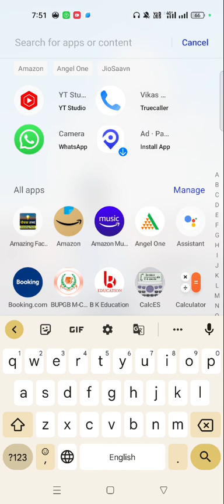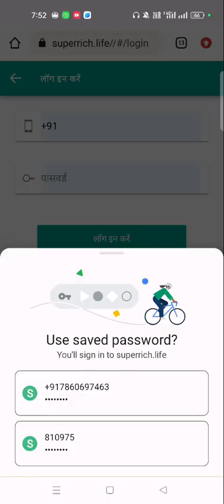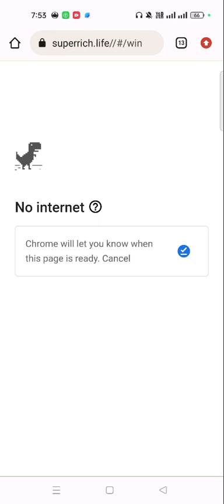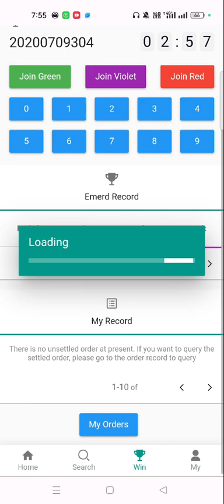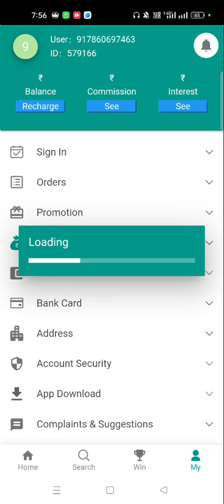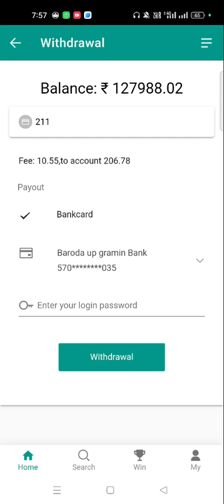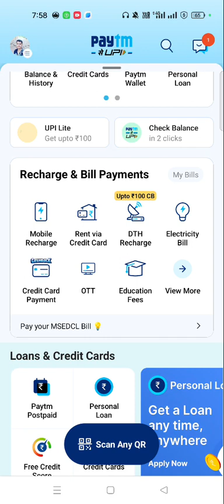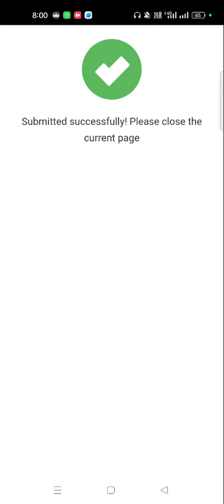online paisa kaise kamaye,online paisa kaise kamaye mobile se, online app se paisa kaise kamaye.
online paisa kaise kamaye link
super rich se paisa kaise kamaye
win money se paisa kaise kamaye
 online Paisa kaise kamaye in Hindi 2023
mobile se Paisa kaise kamaye app

app link 🔗

app teligram link